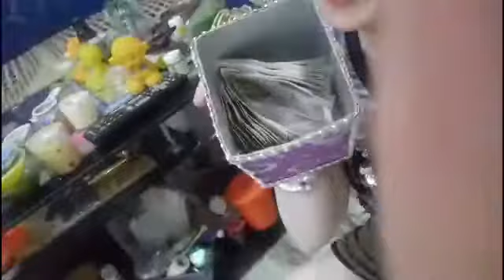इस दिवाली आप भी अपने घर को बेकार चीजों को रिसाइकिल करें ओर घर सजाये//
D i y for Diwali decorate ideas. This Diwali recycle decor ideas. Is Diwali Aap Bhi Apne Ghar Ko bekar ki Padi chijo se recycle Karke ghar ko Sanjay. Diwali decor ideas Diwali decor 2018. Diwali decor ideas I hope you like my video